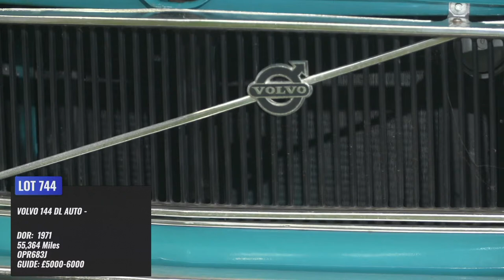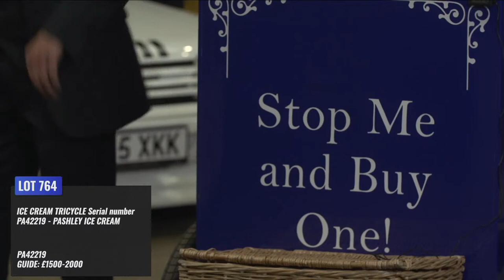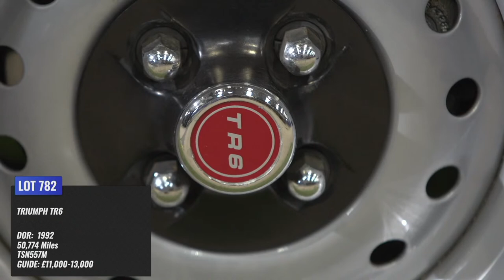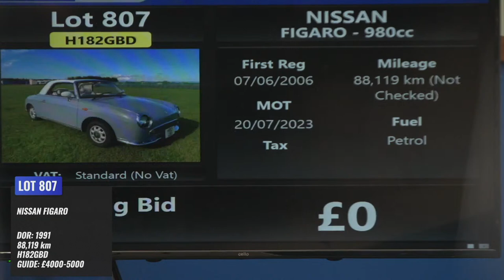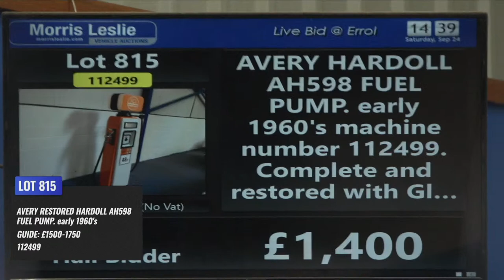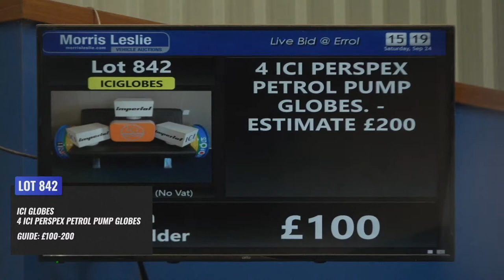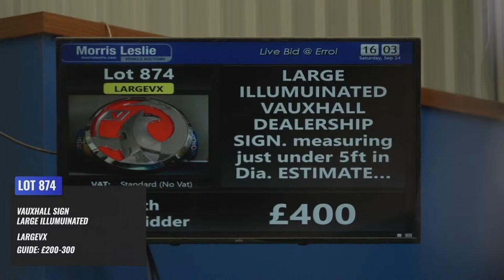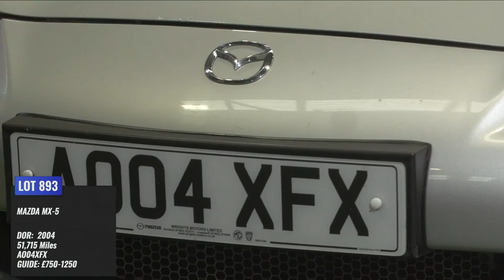Morris Leslie Classic Car Auction 24/09/2022